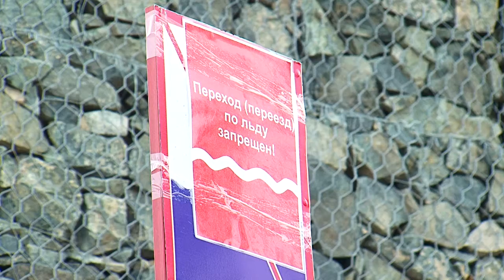Лед на Зее тронется на следующей неделе